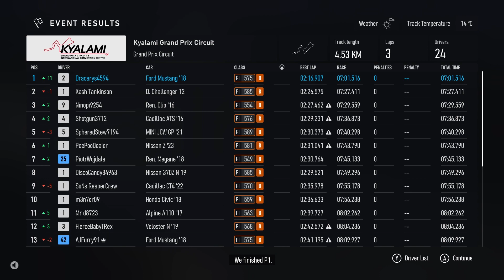Forza Motorsport - Ford Mustang ‘18 in Kyalami Grand Prix Gameplay on Xbox Series S